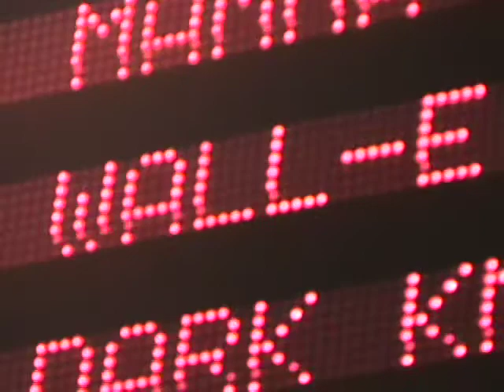Sunset at the Century 20 lobby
Sunset. July 29, 2008. This is an opportunity to be aware of something immutable and absolutely reliable. Observe the sunrise and sunset everyday this year and ring a bell when you do. This installment: It was Amir's 17th birthday today so we went out to dinner and a movie. We saw WALL-E and got up in the middle to run out to the lobby and ring bells for the sunset. Then we ran back inside. It was very festive.